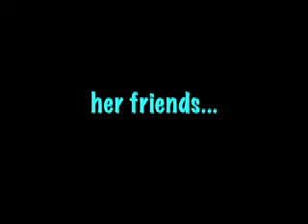McKenna's Bat Mitzvah • TRAILER • Release Thanksgiving 2011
McKenna Graham celebrates her Bat Mitzvah in Maryland. A few clips of the soon to be released full length DVD.